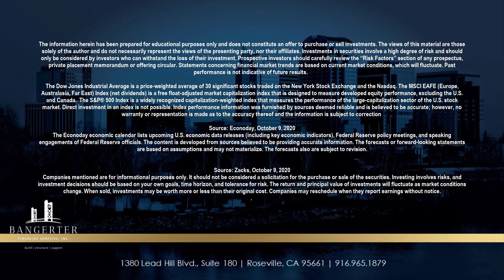Stocks Rise, Stimulus Uncertain | Bangerter Financial Services, Inc.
Weekly Update - October 12, 2020

Financial Advisor, Jeff Bangerter discusses the anticipated week on Wall Street with the optimistic prospect of a new fiscal stimulus bill. Third-Quarter earnings season began with a range of sectors reporting. President Trump tweeted that he would sign a limited stimulus bill.

Join us every week for our Weekly Market Update.

Investment advisory services offered through Bangerter Financial Services, Inc. A state Registered Investment Advisor. Securities offered through Concorde Investment Services, Inc. (CIS), member FINRA/SIPC. Bangerter Financial Services, Inc. is independent of CIS, both of whom are unaffiliated with third-party sites, cannot verify the accuracy of, nor assume responsibility for any content of linked third-party sites.